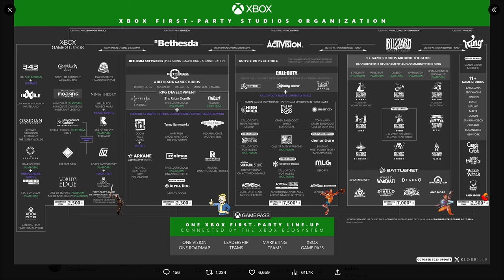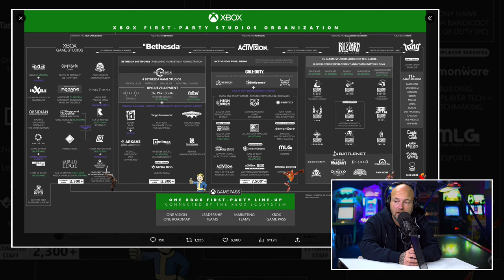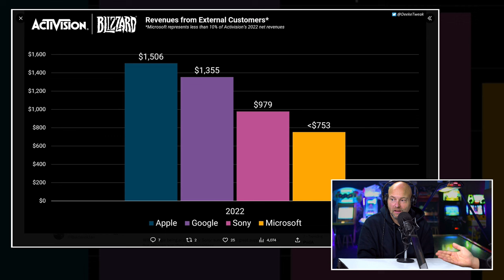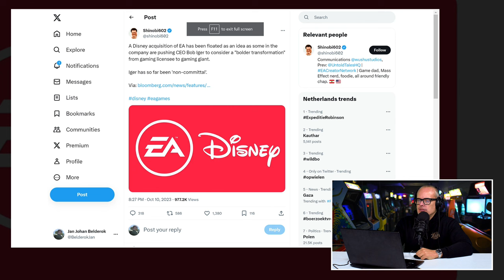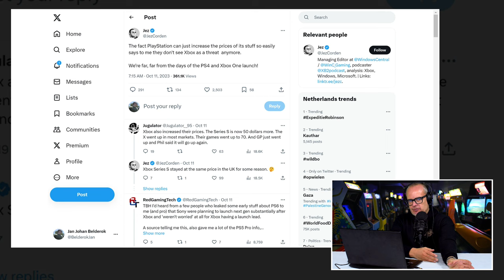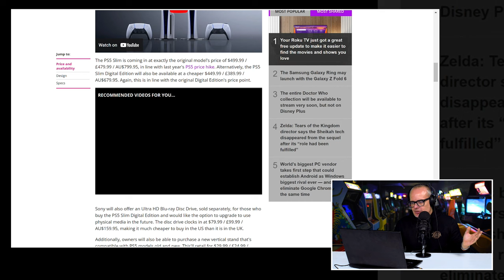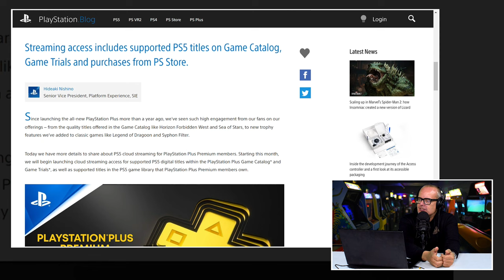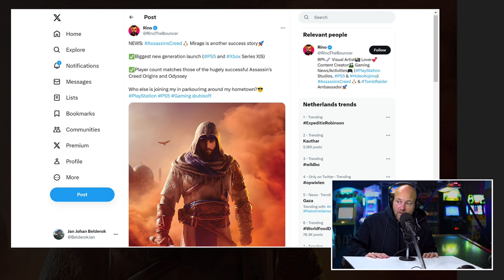!@#$% over sluitstuk Activision/Blizzard deal & PS5 Slim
Een nieuwe editie van de Peepshow op de vertrouwde dinsdag. Eentje met een feestelijk randje. Na dik een jaar te hebben geluld, geschreeuwd, getrold en gereld over de zaak tegen de aankoop van Activision/Blizzard, is het dan eindelijk schluss damit. De deal is rond, afgetikt en kogeltje rond. Activison/Blizzard is sinds dit weekend eigendom van Microsoft. Hoe ziet de industrie er nu uit? En wat gaat er nu gebeuren? Gaan de games van de Amerikanen meteen linea recta op de Game Pass? Boris en JJ gaan nog één keer in op deze spraakmakende issue. Alhoewel ze dat natuurlijk vaker hebben gezegd. Alle antwoord op de vragen ga je zien en horen in de Peepshow van dinsdag 17 oktober 2023.

Wat gaat er gebeuren nu de deal rond Activision/Blizzard rond is?

Een ander onderwerp is de aankondiging van de PS5 Slim. Zoals de aanduiding al zegt, een kleinere versie van de oorspronkelijke PS5. Die aankondiging en de bijbehorende peripherals en prijzen deden wat wenkbrauwen fronsen. Hetzelfde geldt voor de PS Plus Streaming. Een nieuwe dienst voor premium leden waarmee ze games vanaf hun console kunnen streamen. Wat waren de bezwaren die een deel van de gaming community uitte en zat er enige grond in die bezwaren. Of was het, zoals zo vaak de laatste tijd, niet meer dan wat goedkoop fanboy getroll. Boris en JJ zoeken naar de antwoorden.

Wat waren de reacties op de komst van PS Slim en de streaming service van PlayStation?

Er wordt ook stil gestaan bij het plotselinge vertrek van John Riccitiello bij Unity. Wat leidde tot zijn afscheid en is het vertrek terecht op ingegeven door pure paniek bij de makers van de Unity engine. Dit en nog een aantal andere onderwerpen ga je het komende half uur allemaal voorbij zien en horen komen in een nieuwe editie van de Peepshow.